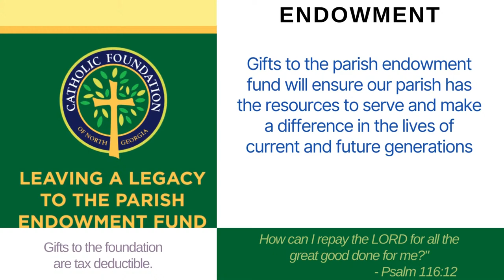03-24-2024 Sunday 9:30am Mass